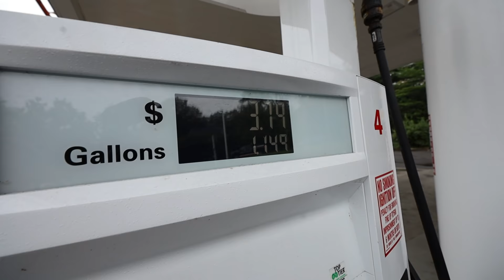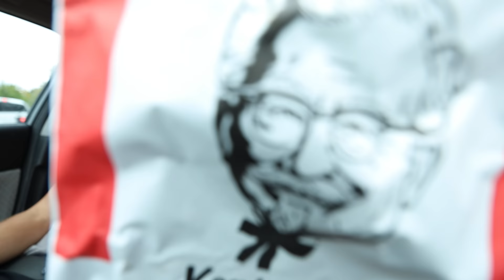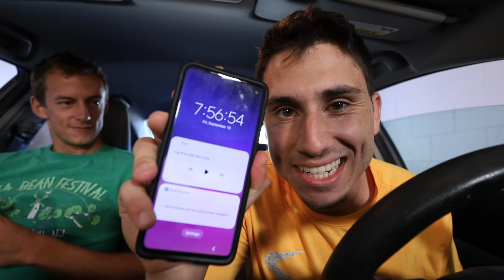Locked In My Purple Car For 24 HOURS!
Locked In My Purple Car For 24 Hours | TFG Vlogs are back and today I will be locking myself in my car for a day! You have all been asking for me to take on a 24 hour video and today is that day! See if I can make it 24 hours in my car!